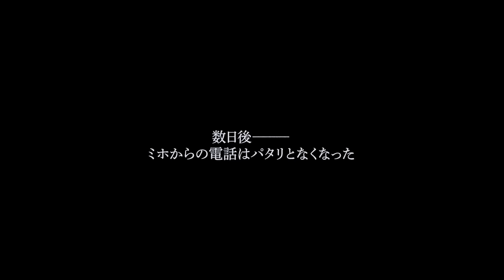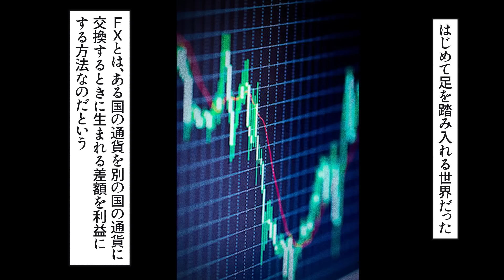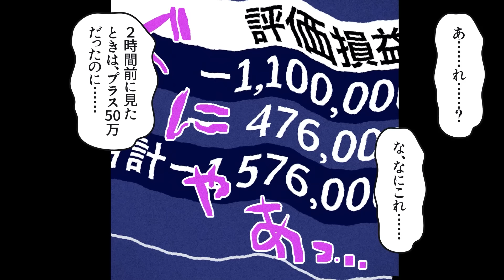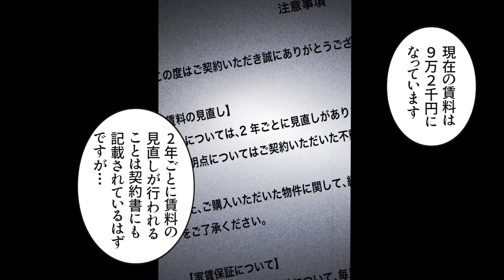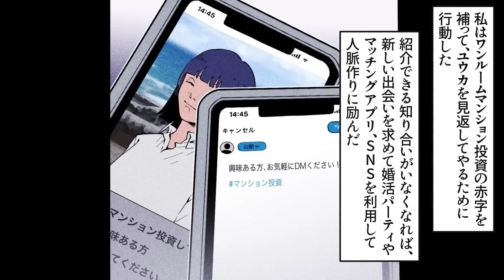【漫画】投資失敗で借金まみれになった人々の末路。事業投資・ワンルームマンション投資・FX投資…【借金ストーリーランド総集編】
みなさんの中には、うまく投資をして資産を増やしていきたいと考えている方も多いでしょう。しかし投資には失敗がつきもので、元本割れしてしまうケースも少なくありません。

商品をよく理解していないまま購入すると、思わぬ損失が出てしまうケースや借金を背負ってしまうようなケースもあります。そこで今回は、借金ストーリーランド過去配信エピソードの中から、投資失敗で借金まみれになった人々の末路を漫画にしました。

シャキストメンバーシップでは以下の特典をお受け取り頂けます！
・コメント欄で使えるスタンプ
・スマホ用壁紙3種類（毎月更新）
・非公開動画の視聴
・未公開制作素材の閲覧
・メンバー限定グッズの先行案内

動画の感想は シャキスト でツイート！

▼チャプター＆元動画
0:00 自己破産をするとどうなるのか？

08:06 借金投資に手を出した女の末路

24:27 FX投資で失敗するとどうなるのか？

35:54 ワンルームマンション投資に失敗した女の末路

47:28 ワンルームマンション投資の実態

58:37 年収1000万なのに不動産投資で破綻した男の末路

【注意事項】
※当動画はフィクションです。実在する人物や団体とは一切関係ありません。